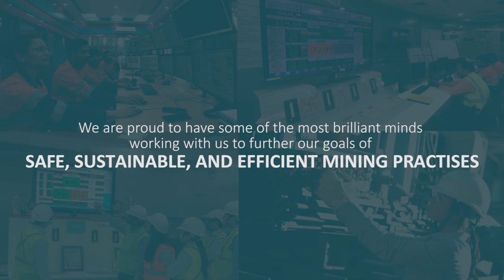Hindustan Zinc Engineering Future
The efforts of our engineers continue to lead Hindustan Zinc Limited towards the zenith of the mining industry. We are proud to have such vivid views of what makes Hindustan Zinc special. It is a reflection of our inclusive people-first policy that links our Zinc Parivaar together.